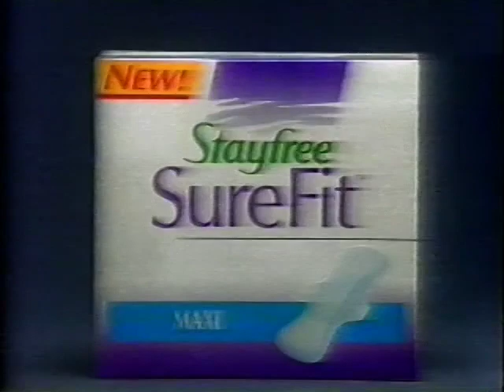Stayfree Sure Fit Read Upside Down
Stay free Sure Fit pad commercial from 1994